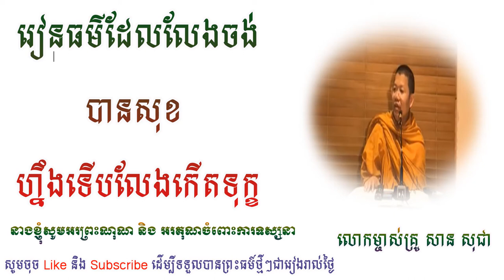Learn Dharma no wants to be happy, then you'll no be sad, រៀនធម៌ដែលលែងចង់បានសុខ ហ្នឹងទើបលែងកើតទុក្ខ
LearnDharmaNoWantsToBeHappy,ThenYou'llNoBeSad,